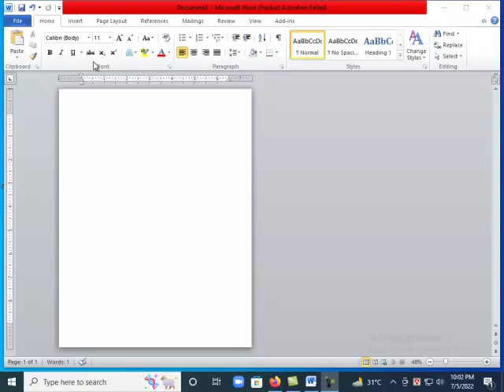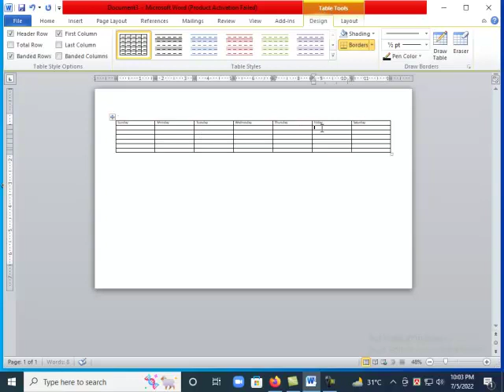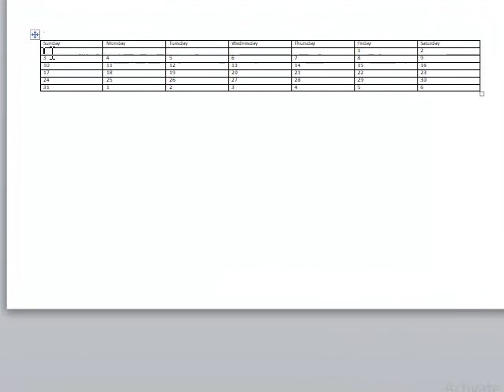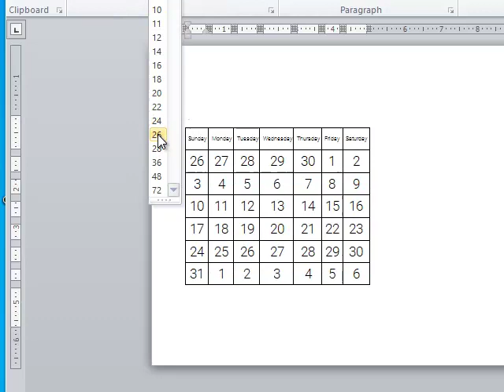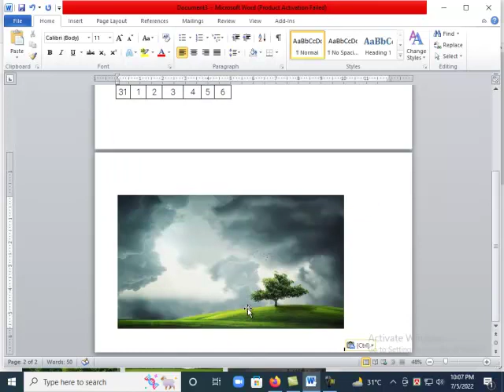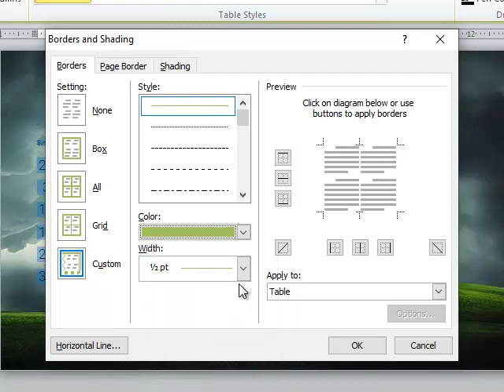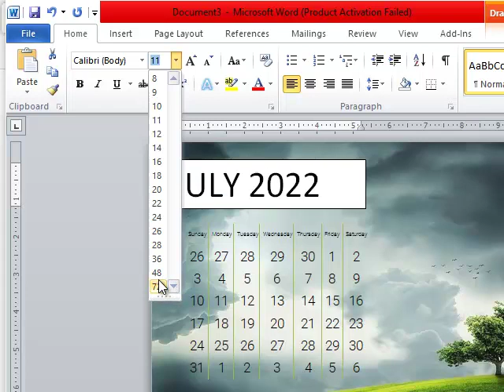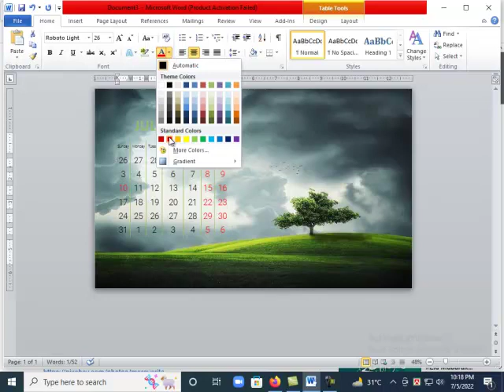MS Word - How to create a calendar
Our Slogan : Be skilled be happy.

After watching this video, it will help you to learn graphics design.
If you are aimed for outsourcing, this video will help you.